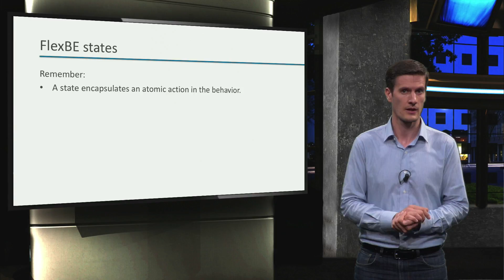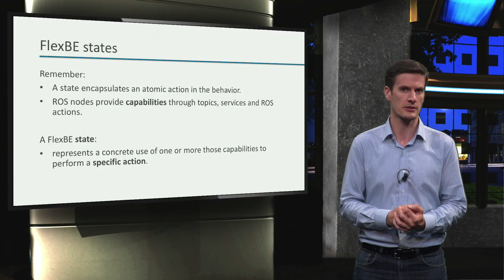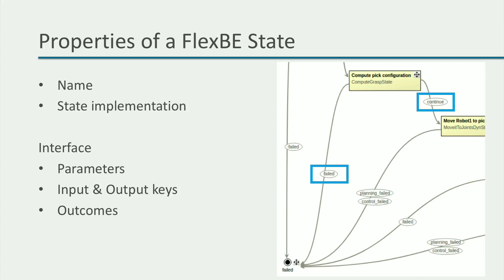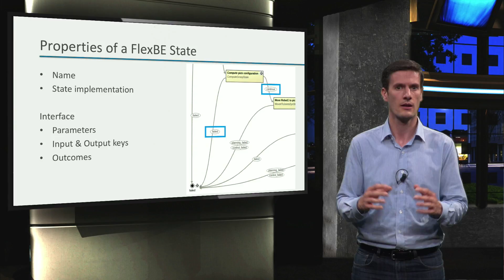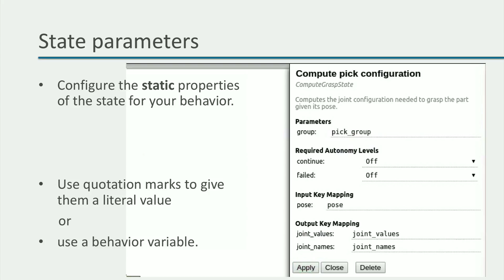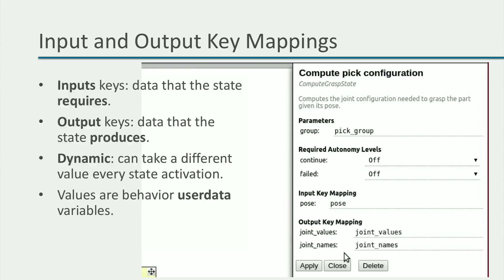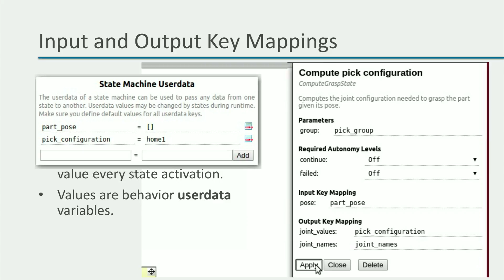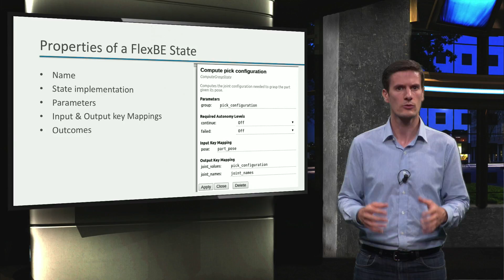ROS1x_2018_Week_6_6-3-3_State_properties-video